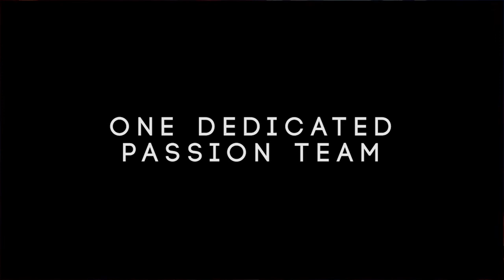PaSSion ClaSSics. Jan 2017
PaSSion ClaSSics. Jan 2017. SELL OUT